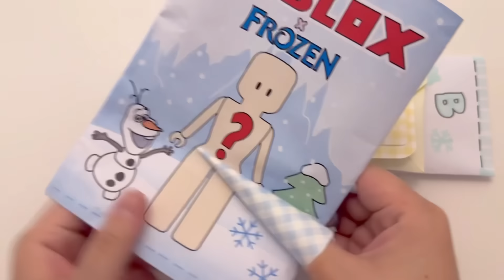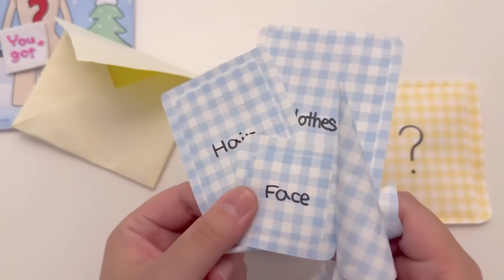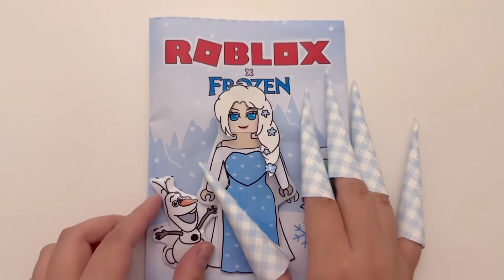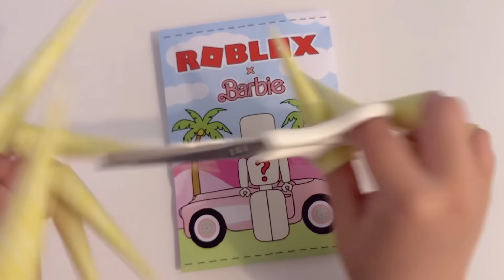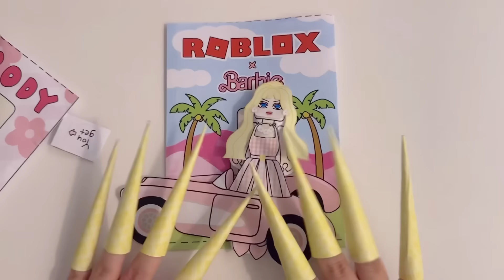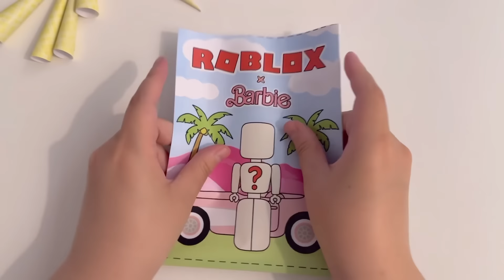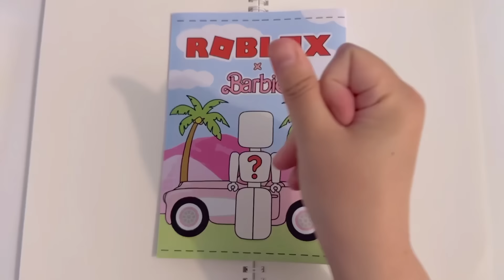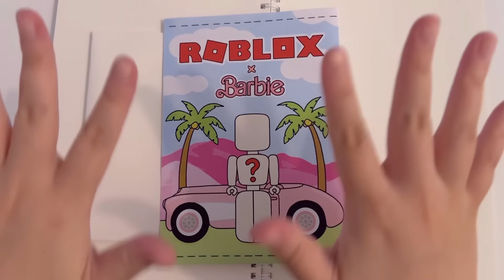[🎀Paper DIY🎀] Roblox x Frozen outfits blind bag❄️ 로블록스 x 겨울왕국 코디 블라인드백 ASMR paper play